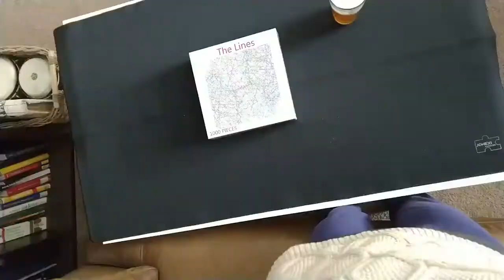The Lines - 1000 pc impossible puzzle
Impossible jigsaw puzzle time lapse.

If you notice the strange way that this puzzle is assembled in quadrants, it is because I cheated! The back of every puzzle piece of this all white puzzle with random thin black lines is printed with one of the first six letters of the alphabet to give you a hint as to where it goes. I was lost until I started using this hint.

The Lines - 1000 pc jigsaw puzzle by Bgraamiens